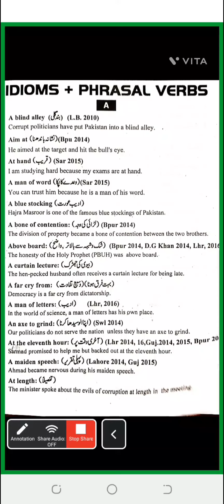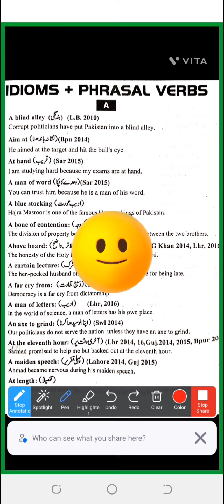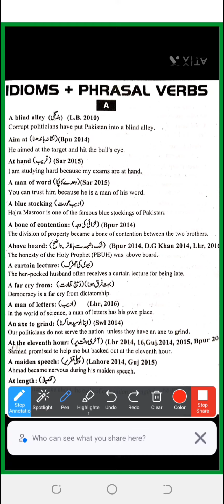idioms for CSS PMS FIA MOD etc